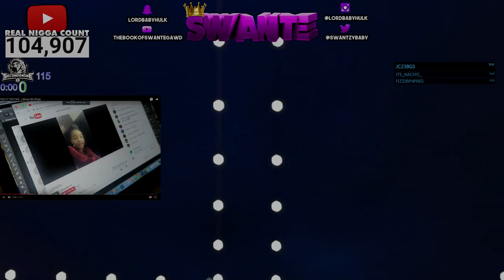MIDGET 5'7 PLAYMAKER in NBA 2K